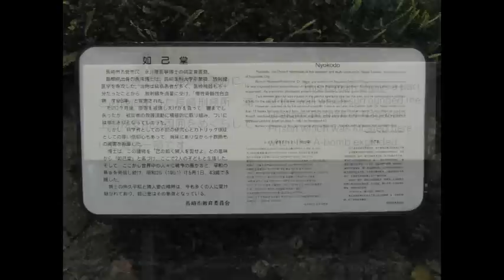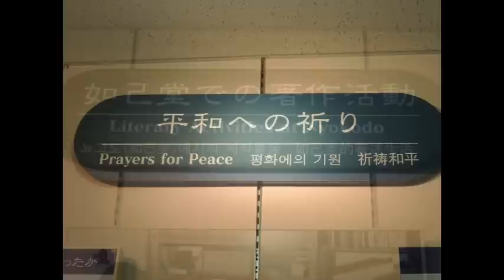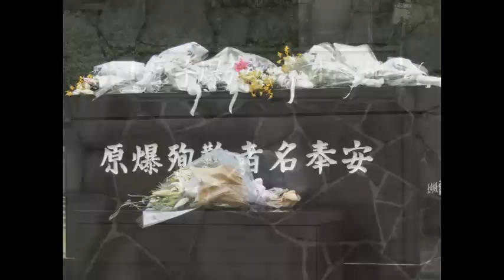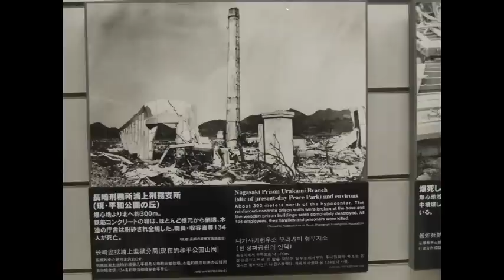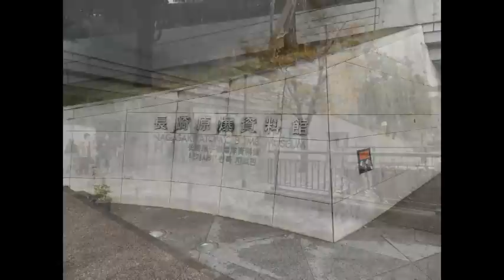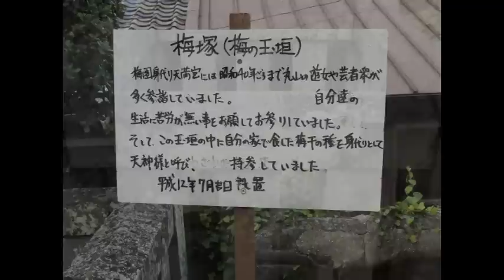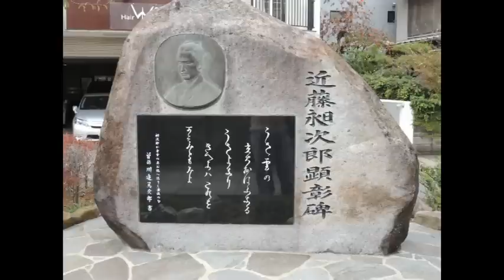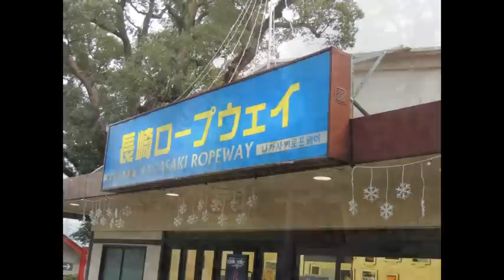長崎観光巡り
長崎観光を市電で巡り、終日あっちこっちを見て周りました。
平和公園から如己堂・浦上天主堂・原爆資料館・爆心地・長崎中華街・
思案橋にある丸山遊郭周辺・眼鏡橋、そしてこの日の撮りたかった稲佐山からの
新世界三大夜景を撮影。
すり鉢状になった長崎の街が夜には天の川のように星だ！
今日はこの日に撮影した記録を全部見せます。